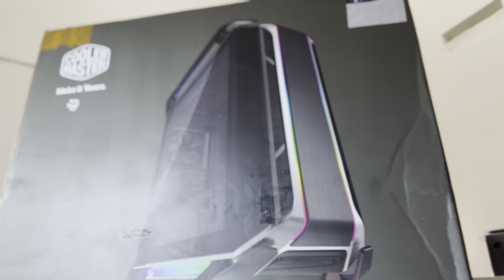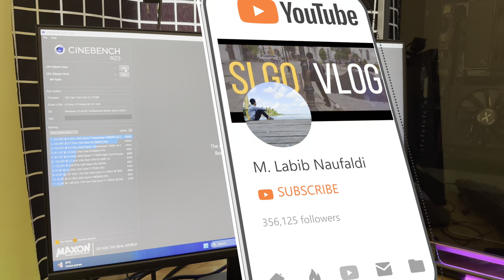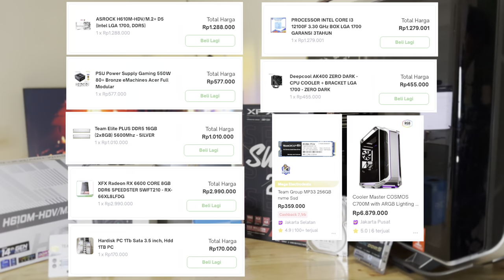[HARGA TURUN!!!] RAKITAN PC LEBARAN: i3 12100F RX 6600 + Casing Cooler Master Cosmos C700M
Dalam rangka menyambut lebaran, mari kita bikin PC rakitan, tapi pakai casing SULTAN dari Cooler Master seharga hampir 7 JUTA! Dari hasil pengujian untuk gaming sudah sangat mumpuni. Nggak nyangka juga ternyata Intel i3 gen 12 masih sangat ngebut untuk di 2024 ini. Gimana menurut kalian, apakah rakitan ini worth it untuk dicoba?

0:00 Intro
0:45 Casing Sultan Super Jumbo
1:20 Pembahasan Prosessor, Motherboard, GPU
2:18 Bottleneck Calculator
2:30 Mulai rakit PC
4:42 Review Casing Cooler Master Cosmos C700M
5:08 Pengujian Cinebench R23
5:28 Pengujian Game
8:00 List Harga Tiap Komponen

Spesifikasi PC untuk ngedit konten dan gaming harian:
Intel i7-12700K
ASUS TUF B660M DDR4
PSU MSI 800W 80+ GOLD
SSD NVMe Team Group 1TB